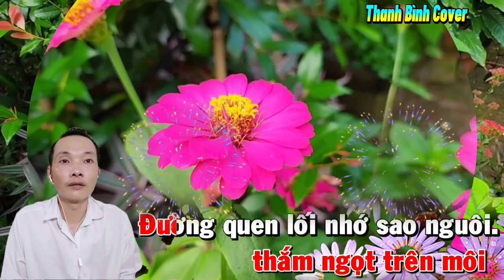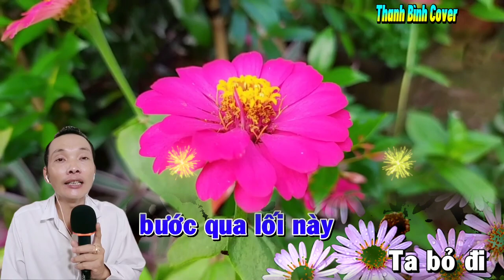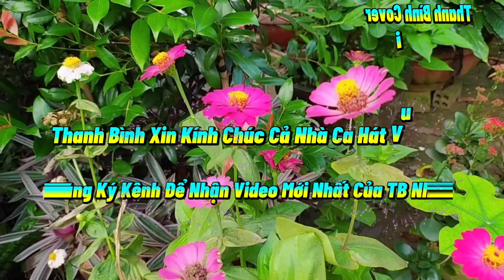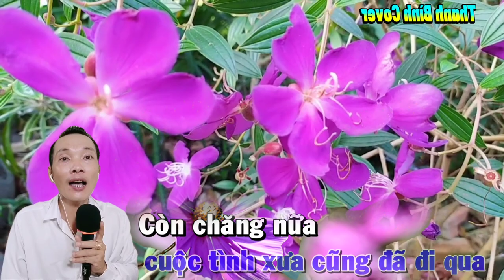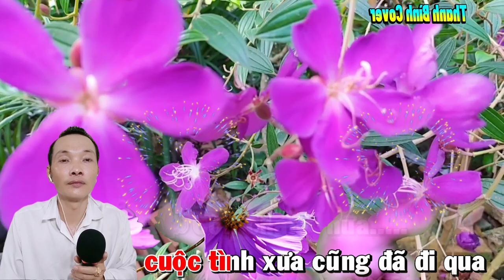MÀU XANH KỶ NIỆM 🎼🎶 Karaoke 🎤🎤 Song Ca 🎤 Thiếu Giọng Nữ { Hát Cùng Thanh Bình }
Màu Xanh Kỷ Niệm // Karaoke// Song Ca ✓ Thiếu Giọng Nữ

Kênh Thanh Bình Cover Nhằm Mục Đích Thư Giãn Giải Trí Âm Nhạc Nếu Có Vấn Đề Về Bản Quyền Xin Hãy Liên Hệ Qua GMAIL Cho Tôi Được Biết Giải Quyết Ngay Lập Tức Hoặc Tháo Gỡ Xin Chân Thành Cảm Ơn

Ca Khúc Màu Xanh Kỷ Niệm Karaoke Song Ca Thiếu Giọng Nữ Thanh Bình Xin Kính Mời Các Bạn Cùng Sở Thích Đam Mê Ca Hát Hãy Hát Với Thanh Bình Cho Vui Nhé Nếu Yêu Mến Kênh Xin Hãy Đăng Ký Kênh Và Like Ủng Hộ Để Thanh Bình Có Thêm Động Lực Ra Nhiều Video Nhé Xin Kính Chúc Các Bạn Ca Hát Vui Vẻ Xin Chân Thành Cảm Ơn 🙏💞

👉 Khung Giờ Úp Video 19 Giờ VN 👈
👉 Thứ Ba Và Thứ Bảy Hàng Tuần 👈